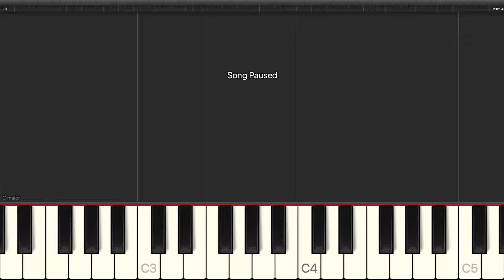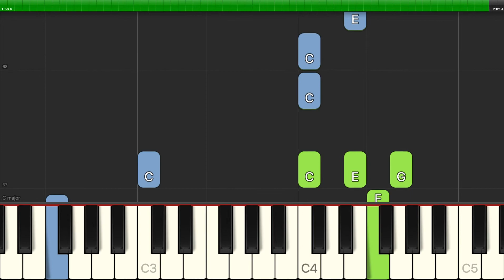Tom Glazer - On Top Of Spaghetti - Piano Backing Track Tutorials - Karaoke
Learn how to play Tom Glazer - On Top Of Spaghetti - Piano Backing Track Tutorials - Karaoke